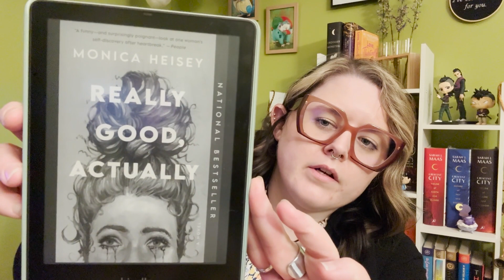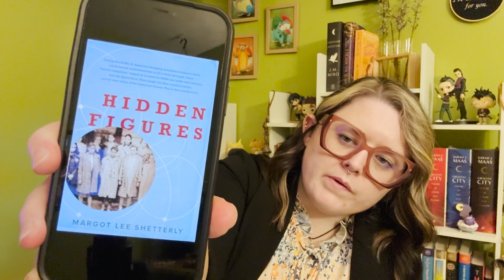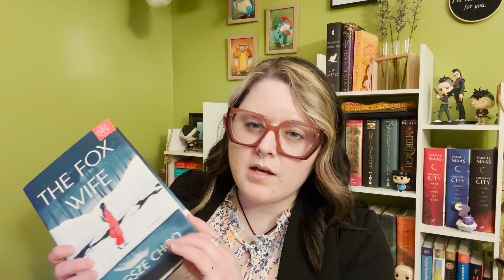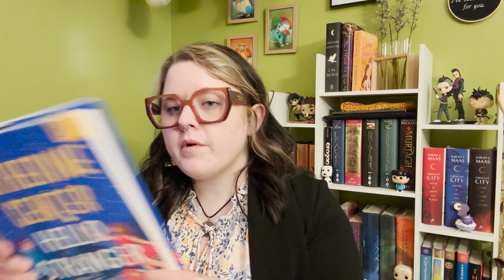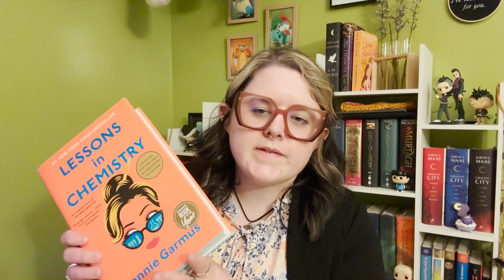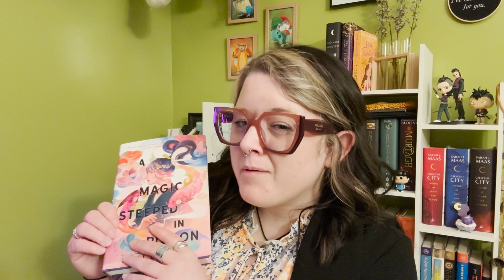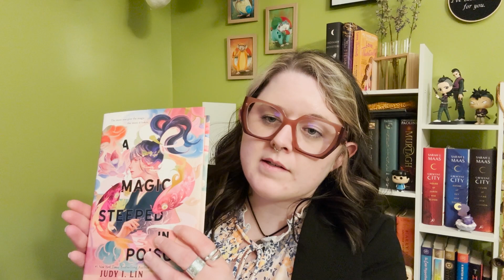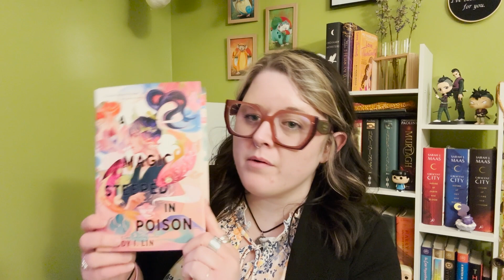March Reading Wrap Up! There are a few DNFs and maybe a 5 star rating!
It's March reading wrap up time! I have a few books that were DNF'ed as well as a list of books that you can hear by thoughts on.